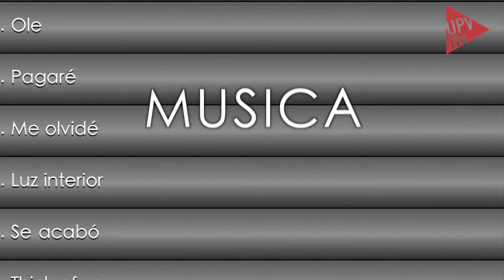Dangel · Entrevista UPV RTV / Universidad Politécnica de Valencia / España (HD)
Dangel visita el programa "Pasajeros de la Felicidad", dirigido por Vicente G.T., emitido desde los estudios UPV RTV / Universidad Politécnica de Valencia (España).